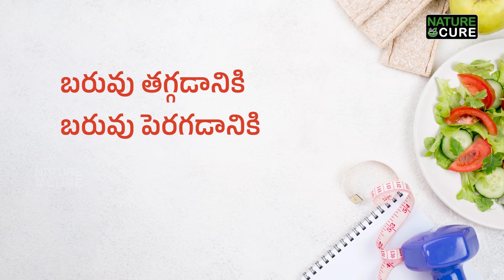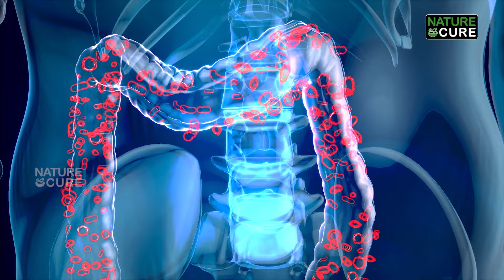చేసినవాళ్ళు ఎలా ఉన్నారు? ఏలా చేయాలి? | Carnivore Diet, Carnivore Diet Before and After | Weight Loss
చేసినవాళ్ళు ఎలా ఉన్నారు? ఏలా చేయాలి? | Carnivore Diet, Carnivore Diet Before and After | Weight Loss | Nature Cure

The Carnivore Diet is a nutrition approach emphasizing the exclusive consumption of animal products, diverging from the more inclusive Paleo and Keto diets. This diet eliminates carbohydrates and focuses on red meat, prioritizing protein for muscle building. In Indian food habits, the Carnivore Diet may pose challenges due to the predominant reliance on plant-based foods.

While the diet may contribute to weight loss and bodybuilding, its potential drawbacks include potential heart problems and a lack of essential minerals from plant sources. However, some argue that the diet can improve gut health by eliminating certain irritants found in plant-based foods. On the contrary, concerns about an increased risk of colon cancer are raised due to the absence of fiber.

In the context of Indian dietary patterns, incorporating a Carnivore Diet may be challenging given the traditionally rich and diverse vegetarian options. It is crucial to consider individual health goals, such as weight gain or weight loss, and monitor potential impacts on conditions like diabetes or obesity. Developing a well-balanced diet plan that aligns with one's health needs is essential for a sustainable and healthy lifestyle.